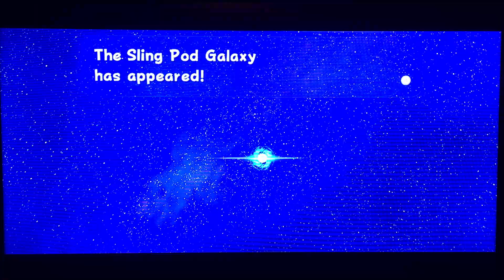(Talking About My Super World) Super Luigi Galaxy HD Part 10